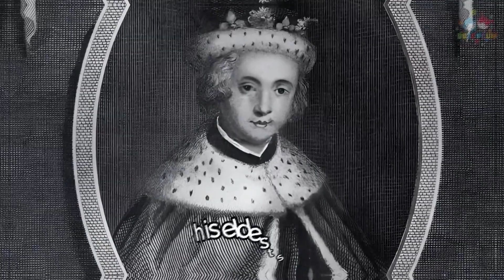The Untold Story of King Edward's Disappearance | Buzz Plum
"Unearth the mysteries of history with 'The Untold Story of King Edward's Disappearance'! 🕵️‍♂️👑 Delve into the intrigue, betrayal, and murder surrounding King Edward V in 1483. Discover the shocking events that unfolded as the 12-year-old king became entangled in a battle between rival families for the throne. 🏰 What happened to Edward and his younger brother after their uncle, Richard Duke of Gloucester, led them to the Tower of London? 🤔 Uncover the chilling truth as we explore the theories, rumors, and the grim reality behind their disappearance. 👀🔍 Join us on a historical journey to unravel the enigma of 'The Princes in the Tower.' 🌐✨ Don't miss this captivating narrative that continues to baffle historians! KingEdwardV HistoricalMystery PrincesInTheTower HistoryUncovered MedievalIntrigue RoyalConspiracy"